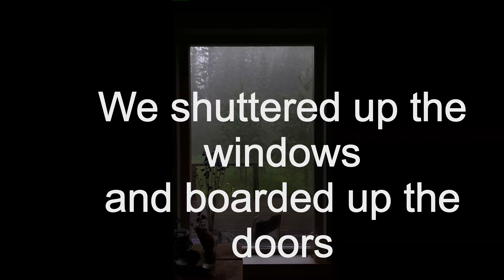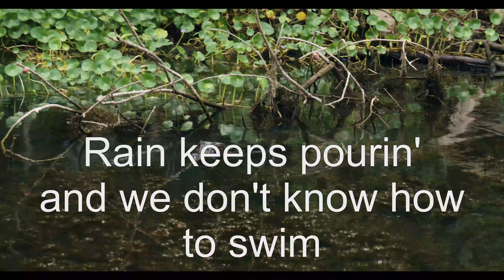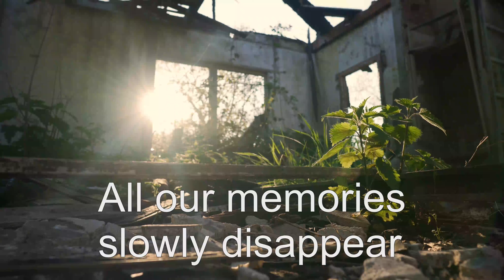Delta Blues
As blues as I can get.